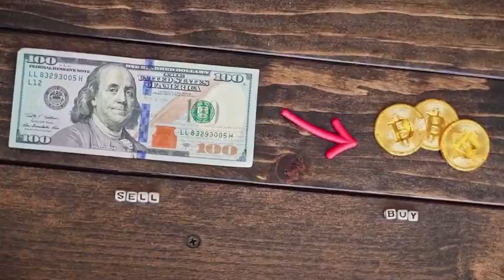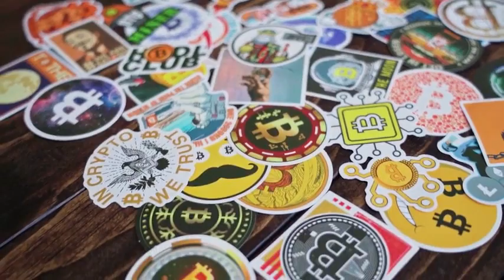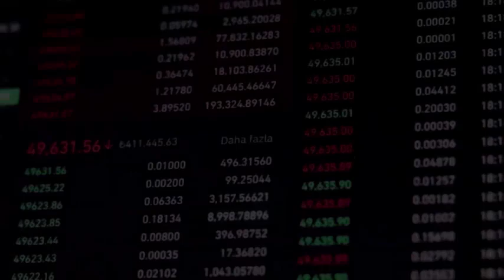XEC PRICE WILL +5000% HERE'S WHEN?? - eCash LATEST NEWS PRICE PREDICTION & UPDATES